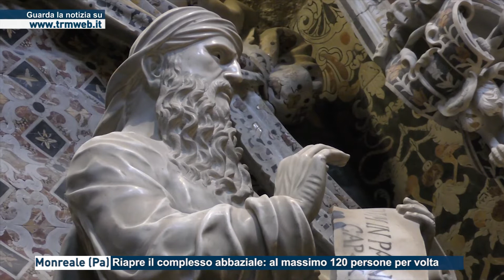Monreale (Pa) - Riapre il complesso abbaziale: al massimo120 persone per volta